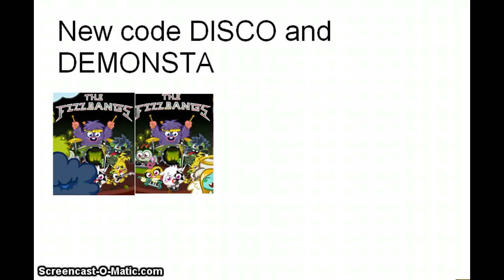moshimonsters new code 2017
new code disco and demonsta